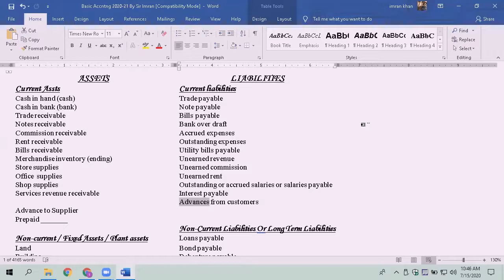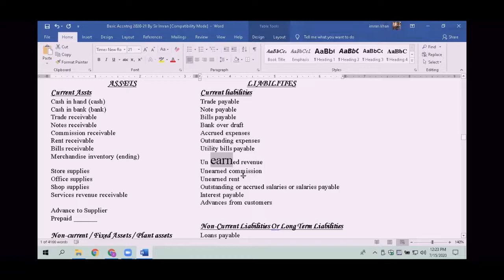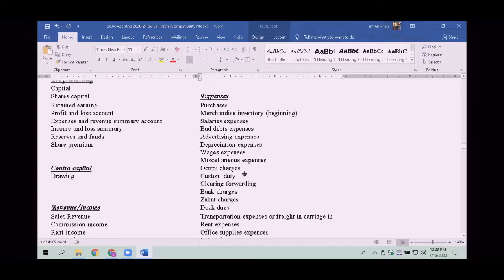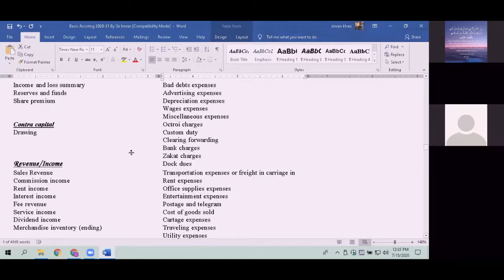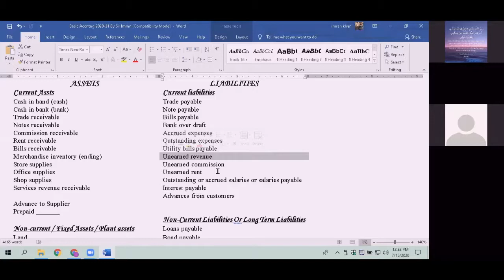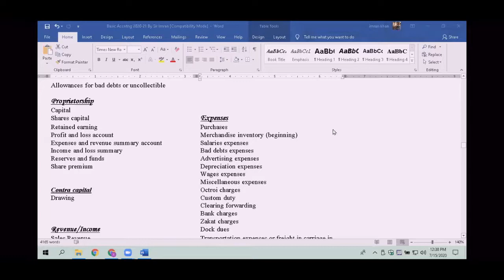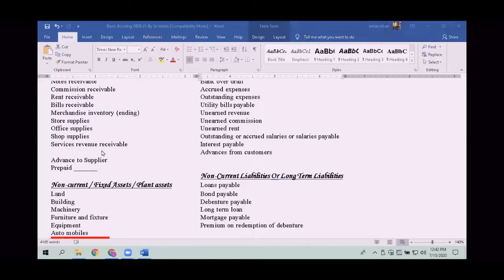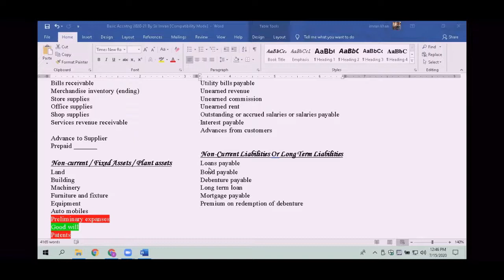15-07-2020 - POA - C-1 - AKUEB